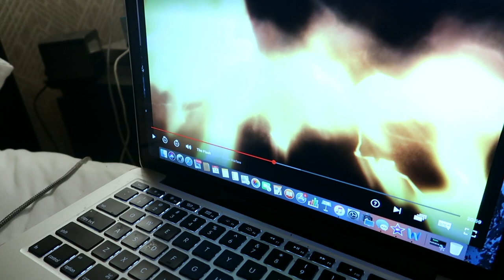Deployed Army 88M Night Routine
♡ PRODUCTS MENTIONED
SKINCARE ROUTINE
Face Wash
Jade Roller

FILMING EQUIPMENT
Bendy Tripod
Memory Card